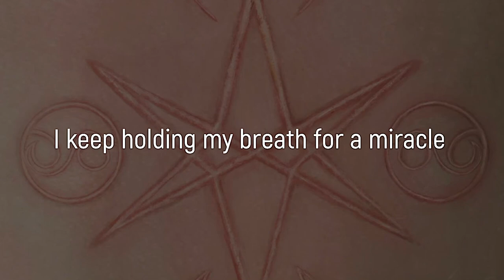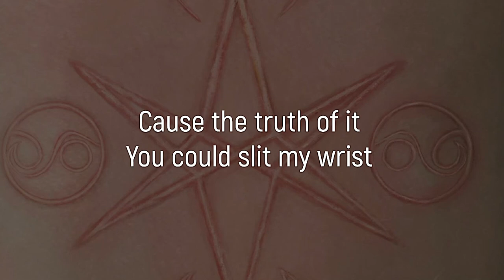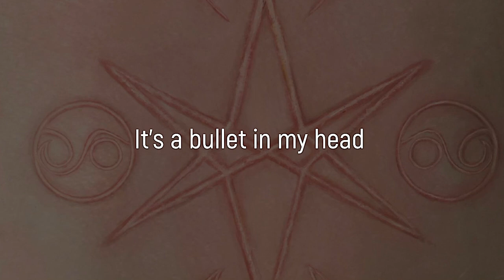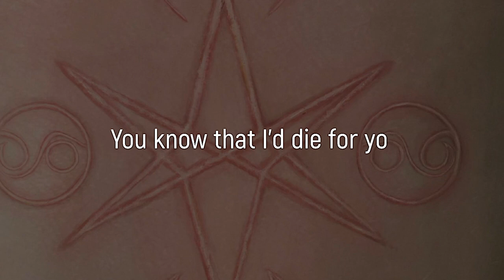Bring Me the Horizon- DiE4u [karaoke version] v2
*CLEAR VERSION*